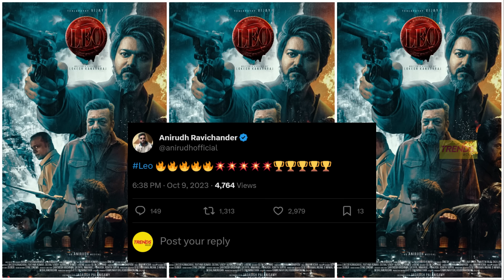Film Talk | Leo - First Review... Padam Yepdi Iruku ? | Thalapathy 68, VidaaMuyarchi, Jigarthanda 2